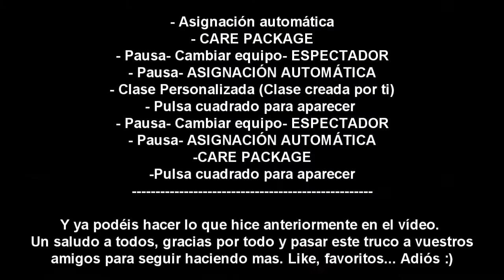Truco Paquete y Torretas infinitos MW3 (CARE PACKAGE)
No pauséis el vídeo para seguir mis pasos, al final del vídeo pongo paso a paso lo que hay que hacer de manera escrita y ahí es donde tenéis que poner pausa. Si veis que podéis seguir mis pasos mirando el vídeo, adelante. Like, favoritos,etc y nos vemos en mas vídeos.